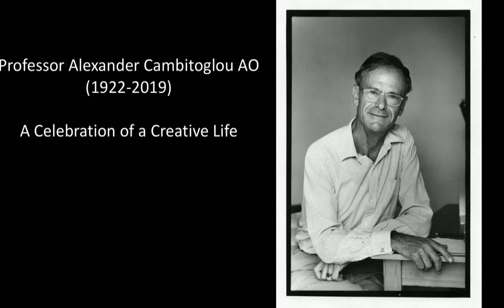Alexander Cambitoglou: A Celebration of a Creative Life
Professor Alexander Cambitoglou was the Founding Director of the Australian Archaeological Institute at Athens.

Born in Thessalonike in 1922, he studied at the University of Thessalonike followed by postgraduate study in the United Kingdom. He received his first appointment at the University of Mississippi before moving on to Bryn Mawr College. In 1961 he came to the University of Sydney where he went on to become the Arthur and Renee George Professor of Classical Archaeology in 1978. He was the first Greek Australian to be appointed as a University Professor in Australia.

Professor Cambitoglou directed the first Australian led archaeological excavations in Greece, at Zagora on Andros, in 1967, and later at Torone in the Chalkidike. He served as Curator of the Nicholson Museum from 1963 until 2000.

In 1980 Professor Cambitoglou established the Australian Archaeological Institute at Athens which would become his lasting legacy. The AAIA is the only Australian Institute of its kind, facilitating archaeological fieldwork and fostering cultural engagement between Greece and Australia for more than forty years.

Professor Cambitoglou died in November 2019 at the age of 97. His legacy continues, and in March 2022 (following numerous delays due to the Covid-19 pandemic) his past students and colleagues gathered to commemorate his life. This video is the recording of that commemorative event.